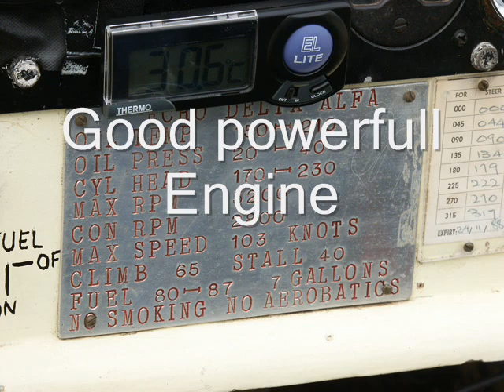VP1 Movie.wmv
Great Little VP1. was build for a person 6.3"  Microlight